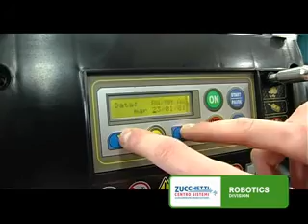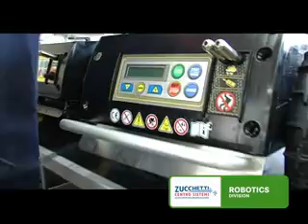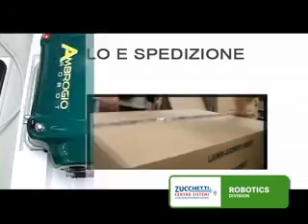Fertigung: Rasenmäher Amborgio L 400 Basic von Zucchetti Centro Sistemi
Rasenroboter Ambrogio Modelle und Funktionen - Katalog, Imagebroschüre, Preisliste zum Download

Fragen zum Rasenroboter Ambrogio?

Hauf & Hauf GbR Garten- & Landschaftsbau
Bieg 9, D-91598 Colmberg, nahe Ansbach

Viel Handarbeit und handwerkliches Geschick steckt im Rasenroboter Ambrogio L 400 Basic. Präzise wird jeder Ambrogio Stück für Stück im Werk in Italien zusammen montiert und geprüft. Die Firma Zucchetti beschäftigt eigens eine interne Forschungs- und Entwicklungsabteilung, die 30 Ingenieuren umfasst, die für die Entwicklung ihrer Produkte wie den Rasenroboter Ambrogio mit seinen unterschiedlichen Ausführungen zuständig sind.

Damit diese innovativste Technik von Rasenrobotern zum Tragen kommt, investiert die Firma mehr als einen 5-stelligen Euro Betrag jedes Jahr. Der Rasenroboter Ambrogio L 400 Basic ist für Flächen von 10.000m2 bis zu 20.000m2 einsetzbar: Der Ambrogio L 400 Basic stößt damit in neue Flächendimensionen vor. Golfplatz Fußballfeld oder Park. Seine innovative Motorentechnologie zusammen mit der Smart Messermodulation machen ihn zu einem guten Helfer, der die Messergeschwindigkeit genau anpasst. Die Messer sind teilweise an schwingenden Armen befestigt, die sich automatisch auf Unebenheiten im Rasenboden einstellen. Alle drei Schnittmesser haben einen Durchmesser von 29 cm.

Ebenso verfügt dieser Rasenroboter von Ambrogio über einen elektrischen Hangausgleich und ein patentiertes Radprofil, das auch den Einsatz des Ambrogio Rasenroboters auf feuchten Flächen ermöglicht. Der Rasenroboter von Ambrogio lässt sich über das Bedienungsfeld oder über die serienmäßige WiFi-/Bluetooth-Konsole unkompliziert selbst programmieren. Auch ein GPRS-Modul ist optional dazu zu erwerben. Damit hat der Besitzer auch über die Mobifunkverbindung die volle Kontrolle über den Ambrogio L 400 Basic.

Dies ist nach Einschätzung des Herstellers nur der Anfang des Haushaltsroboter-Marktes und das große Wachstum wird wahrscheinlich in den nächsten 10 Jahren auftreten. Die richtige Lösung für die Outdoor-Pflege. Der Rasenroboter Ambrogio L 400 Basic lädt sich selbständig auf, hat eine Signalabschaltung und verfügt über einen Regensensor, der optional an und ausgeschaltet werden kann. Dieser Rasenroboter von Ambrogio ist in der Lage nebeneinander liegende Mähflächen automatisch zu erkennen. Außerdem verfügt der Ambrogio L 400 über eine automatische Programmierung und ein neuartiges Sicherheitssystem. Sehr modern kommt der Rasenroboter Ambrogio L 400 Basic in futuristischem Design daher, das Hochtechnologie und Funktionsvielfalt miteinander verbindet.

Die Inanspruchnahme von Rasenrobotern wie den Ambrogio ist nach Einschätzung des italienischen Herstellers Zucchetti nur der Anfang des Haushaltsroboter-Marktes. Das große Wachstum wird höchstwahrscheinlich in den nächsten 10 Jahren auftreten.